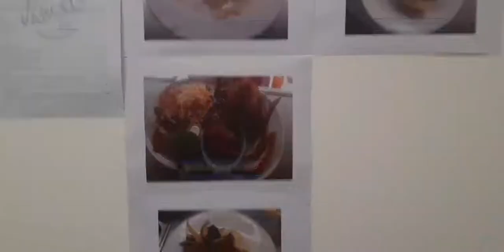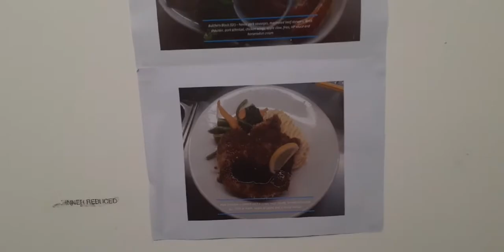CHRISTMAS DESSERTS BY CHEFJOHN ONGCOY VLOG.NZ